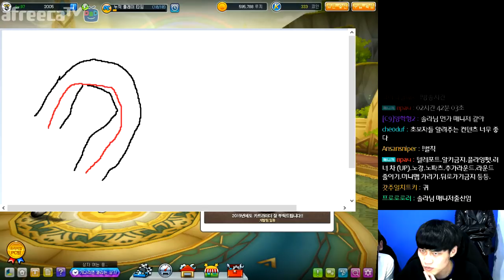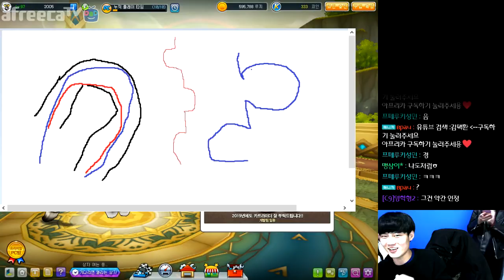[협찬] 카린이형님들은 이 영상을 보셔야 합니다 【카트라이더 김택환】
카트 카린이 강좌